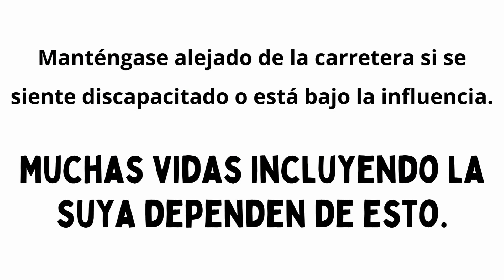Manejando Bajo La Influencia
Muchos productos y sustancias cotidianos causan efectos secundarios graves, lo que hace que los conductores se sientan diferentes cuando están detrás del volante. No importa si un producto se vende legal o ilegalmente, conducir en estado de ebriedad es ilegal en Nueva Jersey y en todo el país.

Por lo general, cuando las personas escuchan la frase "conducir bajo la influencia" piensan en el alcohol y la conducción en estado de ebriedad. Sin embargo, muchos productos aumentan en gran medida el riesgo de conducir bajo la influencia: medicamentos recetados, medicamentos sin receta (de venta libre), drogas recreativas, drogas ilegales/callejeras y THC/marihuana medicinal y recreativa.

Ejemplos de medicamentos recetados comunes y medicamentos sin receta que pueden resultar en problemas para conducir: medicamentos anticonvulsivos, somníferos, relajantes musculares, medicamentos contra la diarrea, medicamentos para la ansiedad, antidepresivos, analgésicos, productos para las alergias, productos para la tos y el resfriado, medicamentos antipsicóticos, pastillas para adelgazar y medicamentos para el mareo.

¿Tiene alguna pregunta sobre los efectos secundarios o se siete enfermo después de tomar un medicamento o sustancia? Llame Centro de Control de Envenenamiento para obtener ayuda médica inmediata. No dude ni espere a que los síntomas aparezcan.

Cualquiera puede pedir ayuda médica: niños, adolescentes, y adultos. Sin critica, solo ayuda médica. Reciba ayuda 24/7.

Si alguien no respira, tiene dificultad para despertarse o tiene convulsiones, llame al 9-1-1